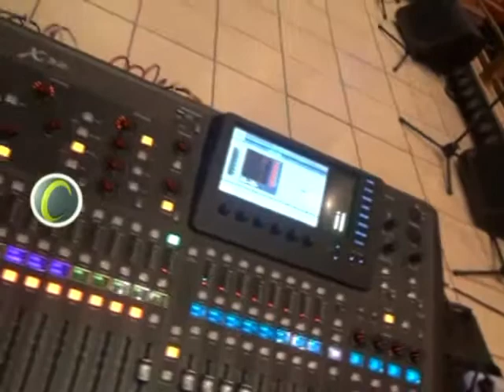Sonido Concierto 2014 Sombras & Veneno